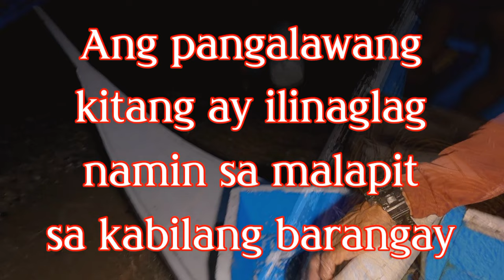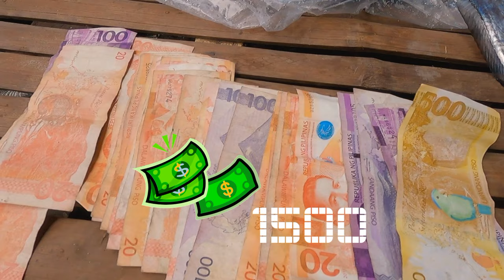Kitang kasama si tatay part2 @ Sibale Island[Ka Island]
MY CAMERA AND ACCESSORIES